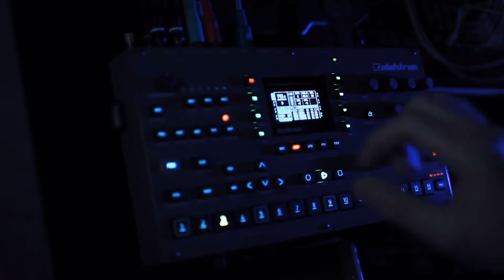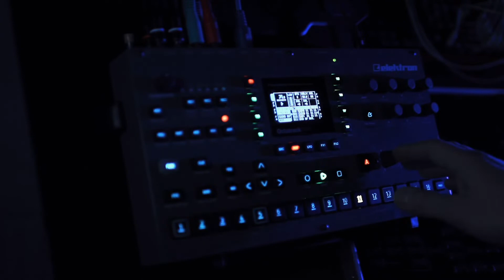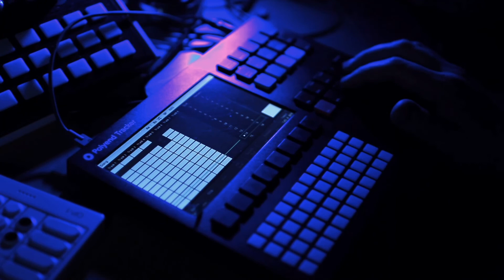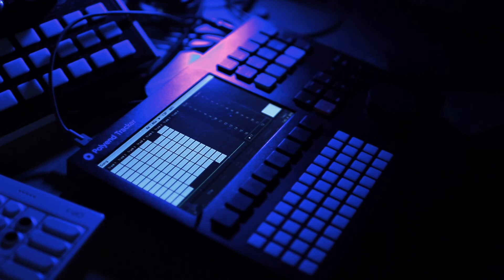OP-1 | OCTATRACK | TRACKER | The Tools We Use - A Comparison Of Sorts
Different tools lure out different parts of my creativity. Making a loop on the OP-1 and processing it with a Polyend Tracker and Octatrack.. it was a fun experience since I learnt that I focus more on different aspects of composing dependent on what device I’m working with...